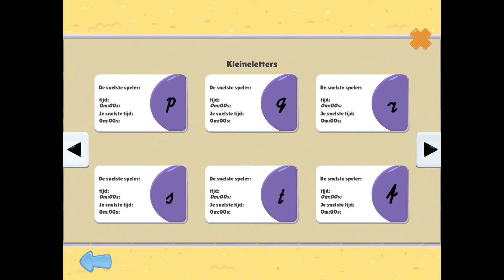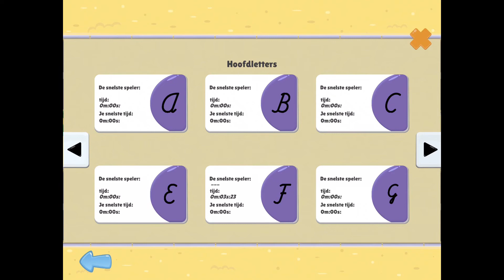Letters leren schrijven met Juf Jannie - Gemaakt door mij en Juf Jannie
Samen met Juf Jannie heb ik de schrijf app "Letters leren schrijven" gemaakt. In de app leer je de juiste schrijfrichting van de schrijfletters die op school aangeleerd worden. We gebruiken in de app de meest gebruikte schrijfmethodes. Je leert de kleine letters, hoofdletters en cijfers. Het is ook mogelijk om zelf de lijst van cijfers en letters aan te passen. Op die manier hoef je niet alle letters en cijfers te oefenen maar alleen de letters en cijfers waar je moeite mee hebt.
De app is er voor iPhones, iPads en Android.